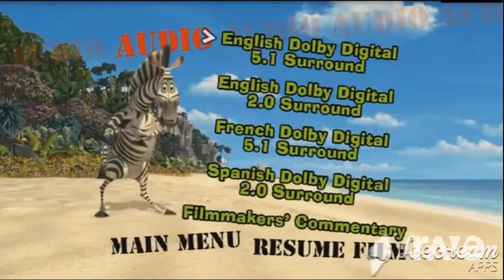Boyfriend My Heart Kirstyjo88 Style - Kirsty Beaumont & Kirsty Beaumont | RaveDj